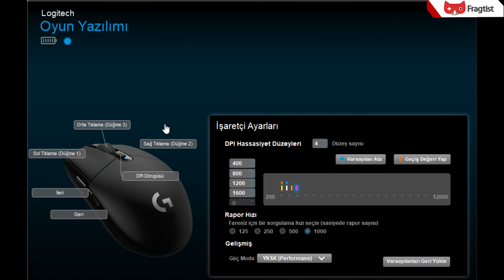Logitech G305 | İnceleme - Kablosuz fare arayanlara.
Logitech G 305, Logitech firmasından incelediğimiz ikinci kablosuz fare. Bir yıl kadar önce Logitech G900 Chaos Spectrum'u incelemiş ve bu bahaneyle kablosuz oyuncu faresi olur mu olmaz mı bunu da teknik bir test ile göstermiştik.

Logitech, bu testten sonra yol almış gibi görünüyor. G305, Logitech'in Lightspeed teknolojisini de kullanan bir fare. Bakın bakalım size uygun mu.